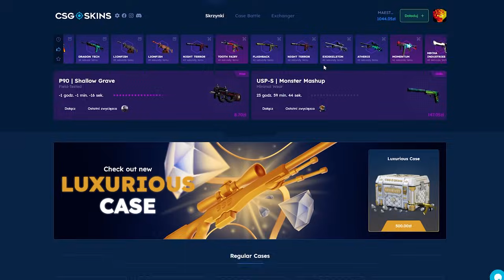OSTRA SPINA O BOMBĘ W EMERITOS BANDITOS!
💸 Darmowe 2.10 PLN i + 10% bonusu przy doładowaniu z kodem "MAESTRO"